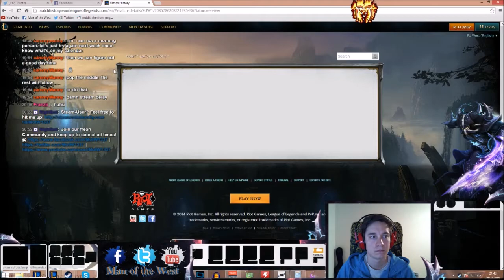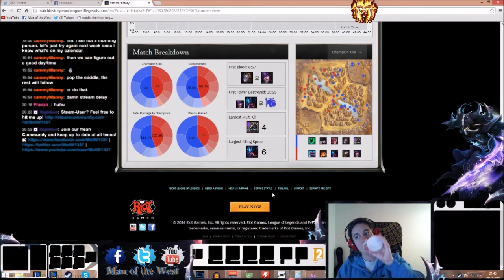S5 LoL 5on5 Team Ranked #01 - Placement Matches! - Vi Jungle